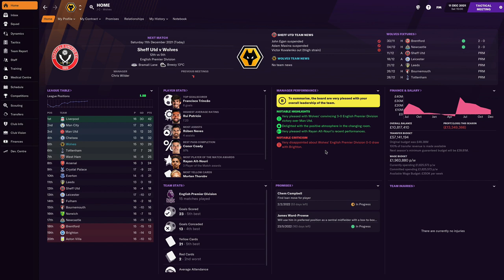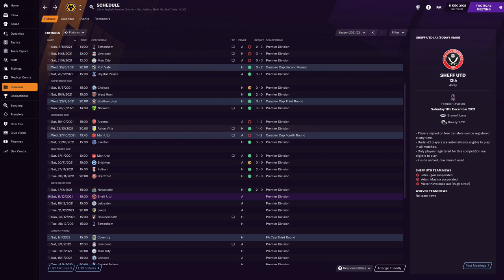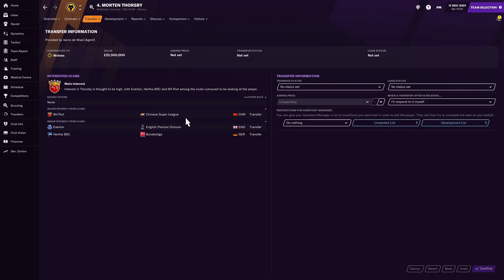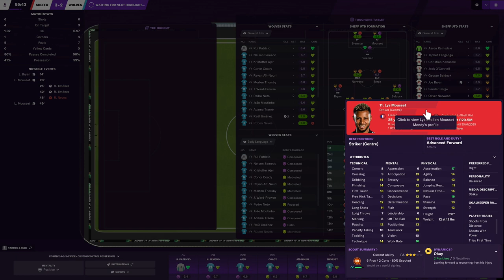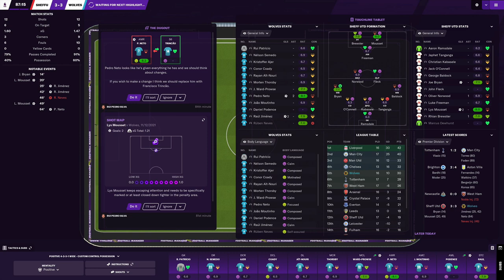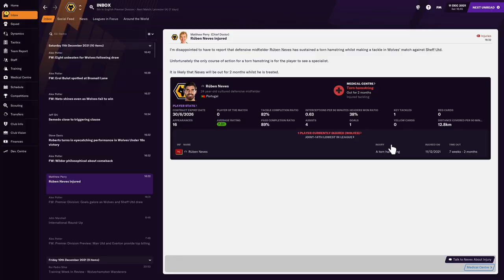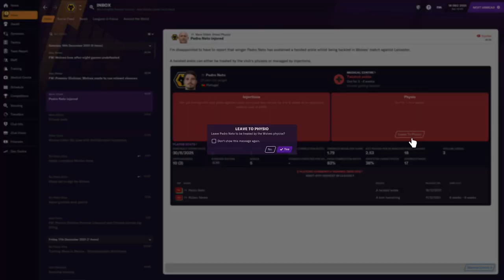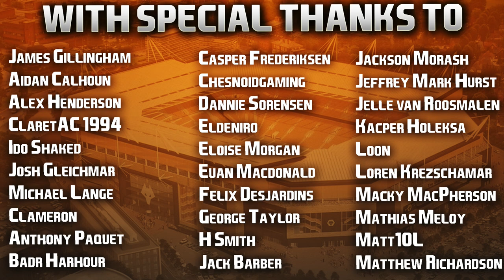Football Manager 2021 Reboot | #14 | Goal Gluts & Fightbacks!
Haven't conceded a goal in seven Premier League games. Turns on camera to record. "What could possibly go change today?" 🤔

Hope you enjoyed as always guys! Will try and get the next episode out as we'll begin the January transfer window. Big sale for one of our starters? We shall see! Cheers! 👍🏻

| SOCIAL LINKS |